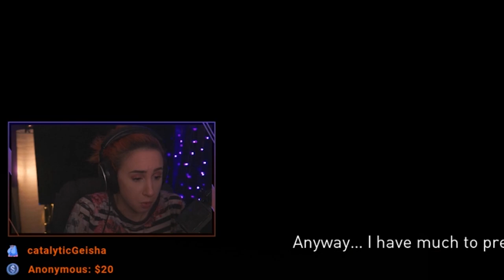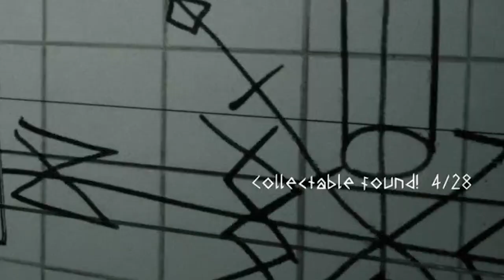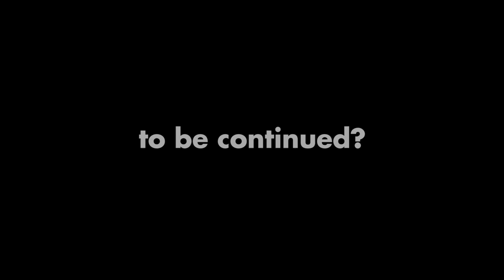Kat Checks Out: Apsulov: End of Gods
Kat checks out Apsulov: End of Gods and gets spooked by long boys and loading screens.